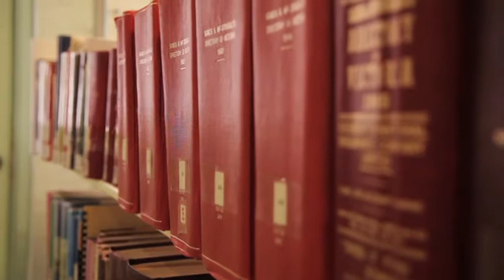History of the wetland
Follow the history of the Edithvale-Seaford wetlands, from their origins as Carrum Carrum Swamp -- territory of the indigenous Bunwurrung language group -- to the time of early settlement. Features local historian Graham Whitehead, who shares his grandfather's experiences trying to settle in a flood-prone swamp area.

This is one of six educational wetlands videos featuring the Edithvale-Seaford Wetlands in Victoria, Australia.